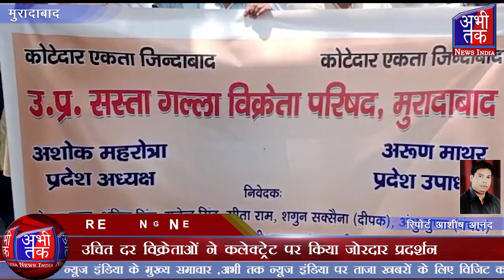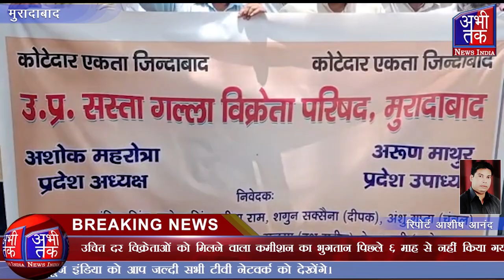उचित दर विक्रेताओं ने कलेक्ट्रेट पर किया जोरदार प्रदर्शन| Abhi Tak News